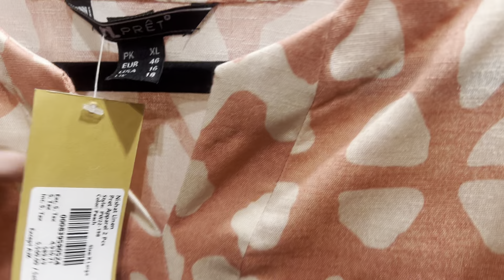flat 50% off Nishatlinen Sale